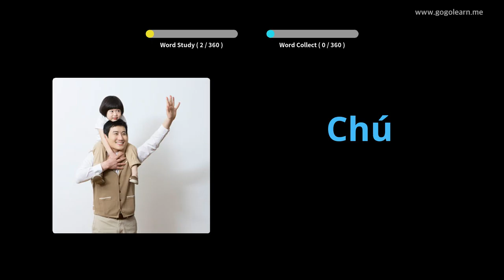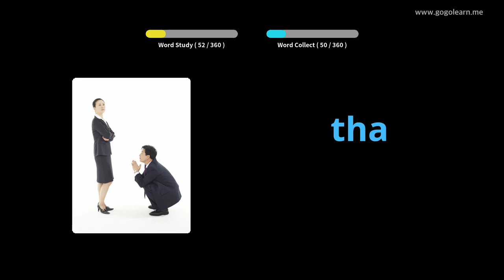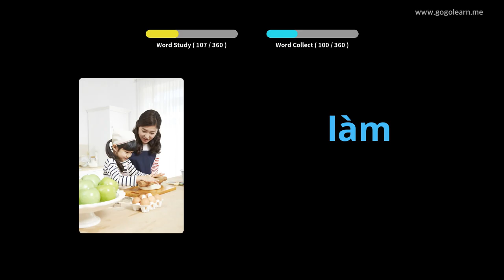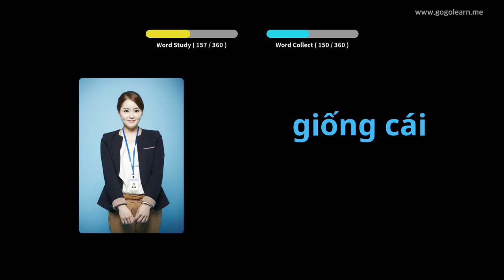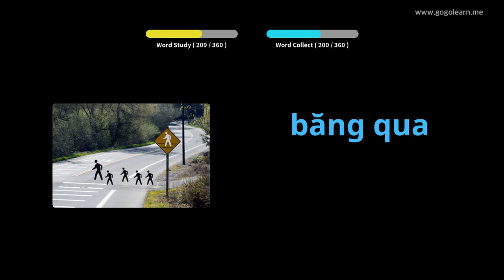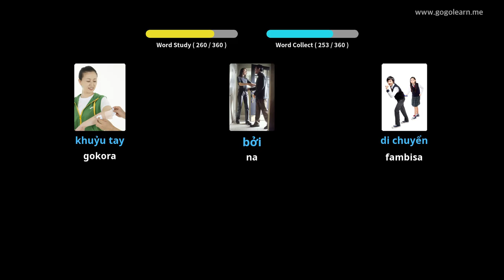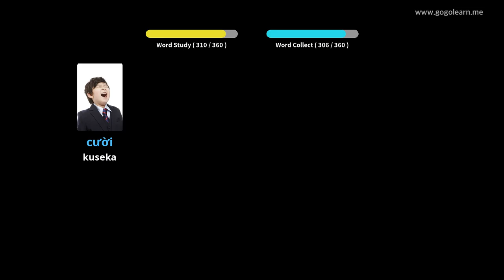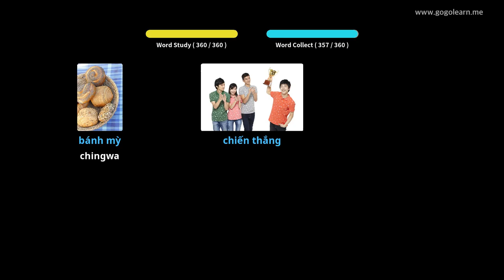Vietnamese Vocabulary Basic Vana | Golearn